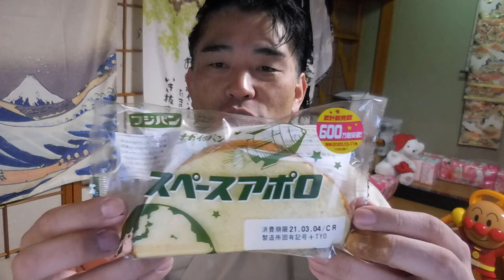【億万長者合宿レイジ】第694話：スペースアポロ（復刻版）